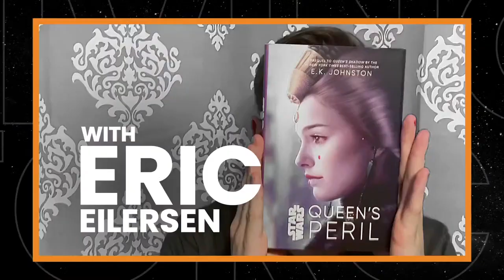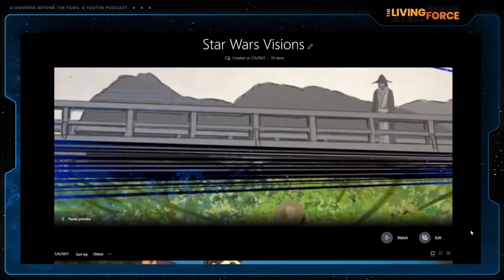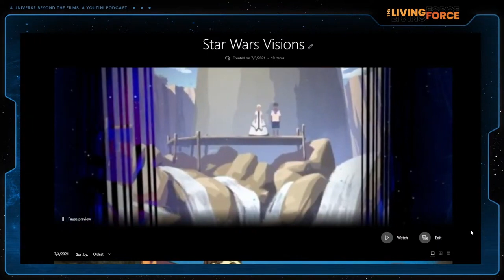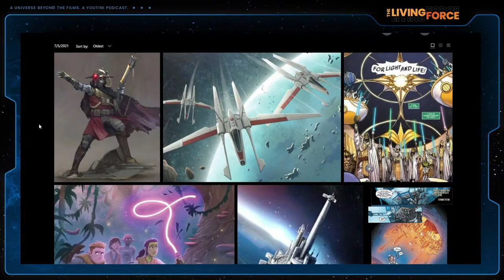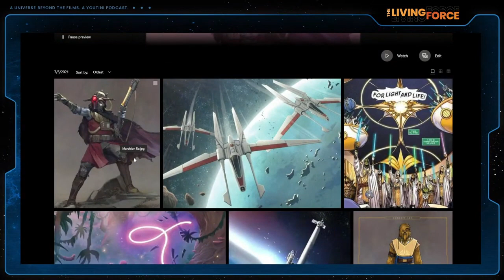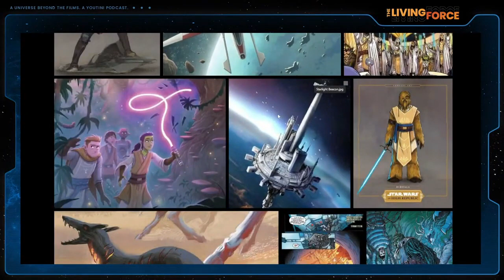The Living Force Ep 119: High Republic Reflections - Spoiler Free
Star Wars The High Republic has made a sound landing with Cavan Scott’s newest novel The Rising Storm and Daniel Jose Older’s Race to Crashpoint Tower. It’s going to be hard to beat the hype around Wave 1 but this 2nd set of stories from an all-star writing cast will surely not disappoint. With the new launch of books and comics, faster readers and reviewers will have a tendency to spoil the fun for others, and we’ll discuss how we navigate the newest reads. Finally, we’ll round out of our favorite High Republic designs and artwork that help to give us a central vision for what the authors and illustrators are trying to convey to the broad Star Wars audience!